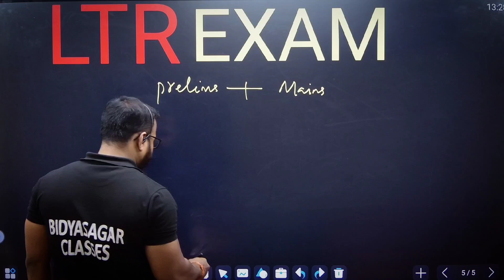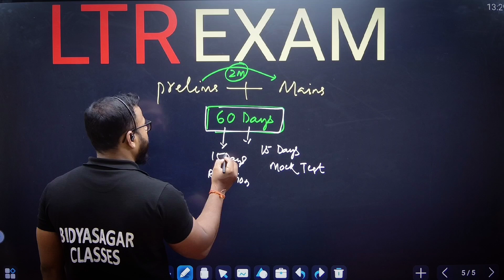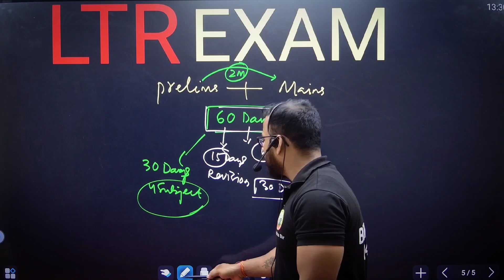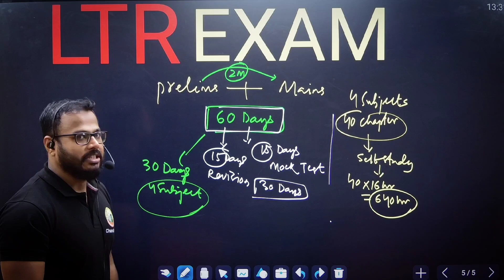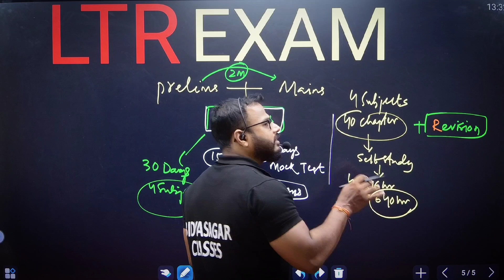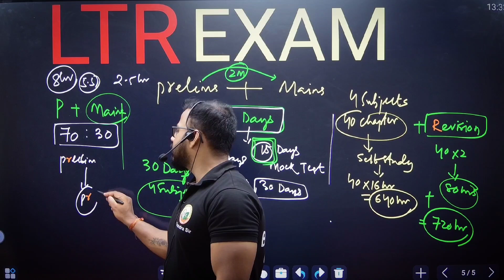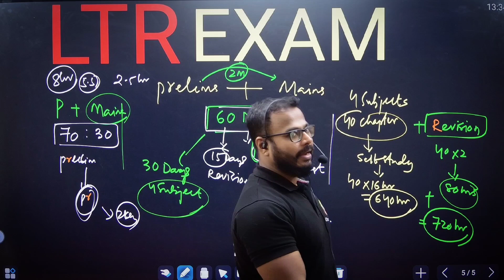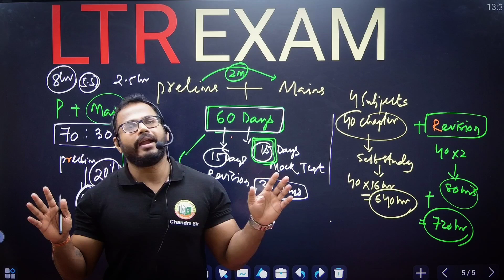LTR Notification ||LTR Formfillup || LTR Syllabus ||LTR Exam ||LTR Prelims ||LTR Mains ||CKS Care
LTR Notification
LTR exam
LTR Syllabus